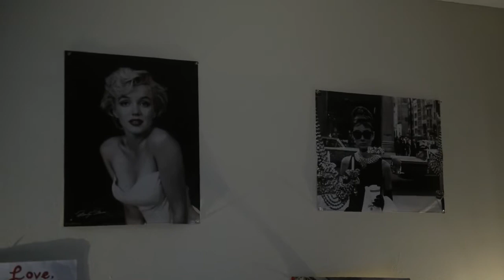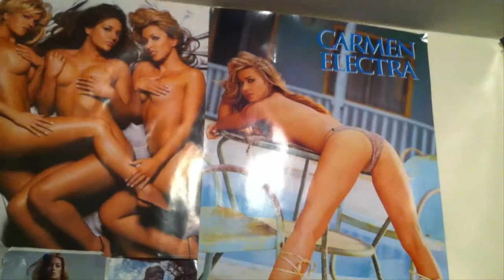Cherry Queen - ECAL/Charlotte Krieger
Tutors: Milo Keller, Marco Poloni, Natacha Lesueur, Laurence Bonvin, Nicolas Faure, Philippe Jarrigeon
ECAL / University of Art and Design, Lausanne Switzerland
Bachelor Photography

My short film attempts to articulate the life of my cousin Sabrina between her native United States and Switzerland where she is studying. The film focuses on issues of beauty, fantasy and uprooting. Following Sabrina enabled me to construct a filmic tension between fiction and non-fiction, that emphasizes the game that Sabrina sometimes played with the camera. By establishing an intimate relationship withmy subject, I tried to recreate the transience, the waiting that impregnate her daily life. Sabrina's own ideal construction, based on stereotypes of beauty and youth, and oscillating between control and drifting, fascinates me.